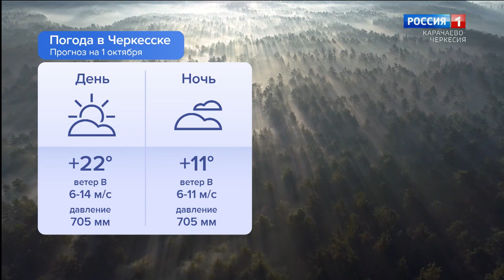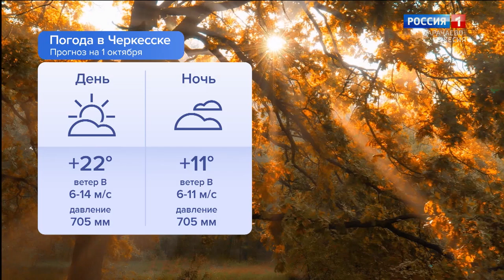Утро России. Карачаево-Черкесия 01.10.2024